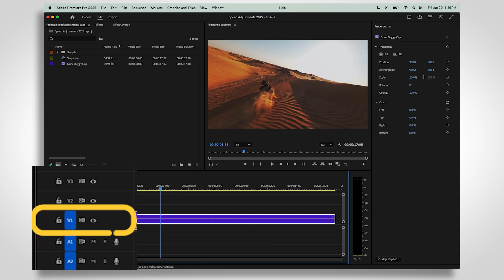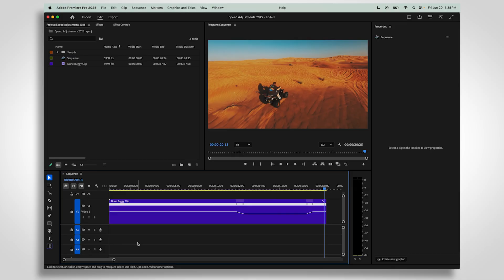How to Speed Up or Slow Down Video in Adobe Premiere 2025 (complete guide)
Want to create smooth slow motion or speed up clips for dramatic effect in Premiere Pro? In this tutorial, we’ll walk you through everything you need to know about controlling playback speed — whether you’re adjusting a clip in the Properties panel, right-clicking to use the Speed/Duration menu, or working directly in the timeline with the Rate Stretch Tool. You'll also learn how to create dynamic speed ramps using Time Remapping and keyframes, perfect for adding professional polish to your edits. Plus, we’ll show you how to get buttery-smooth slow motion by using high frame rate footage and adjusting your sequence settings for optimal results. Whether you're a beginner or looking to level up your edits, this guide has you covered.

0:00 Speed/Duration panel
0:30 Using Rate Stretch Tool
0:40 Time Remapping & Speed Ramps
1:38 How to get smooth slow motion